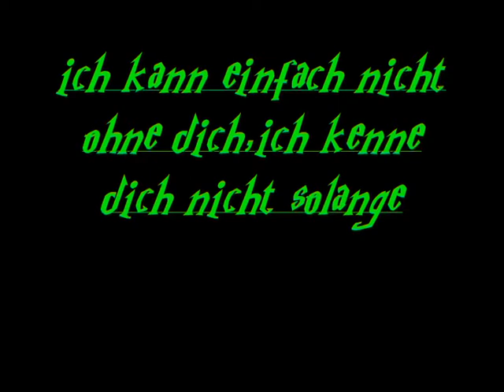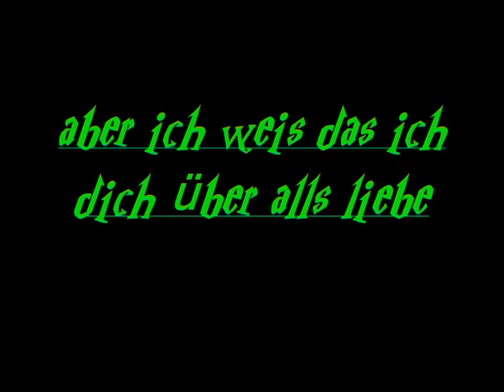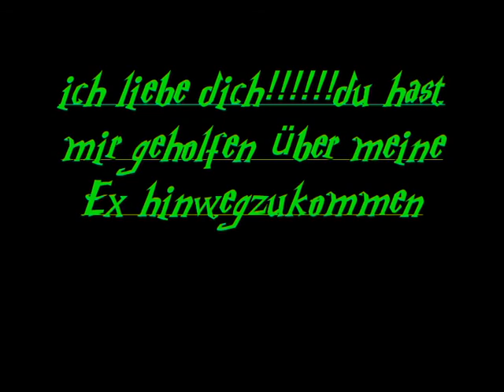ich liebe dich Chelly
das video ist für ein sehr sehr wichtiges mädchen in meinem leben,ich liebe dich Chelly